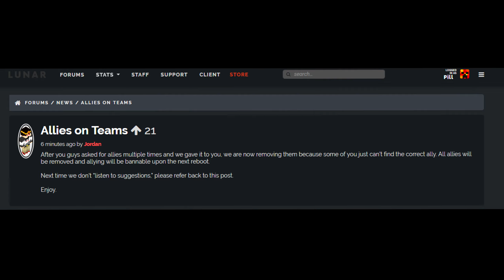Montage of Dominating Voltage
Really old montage I made of us vs. voltage the entirety of map 2. I will probably unlist this again because it's weird keeping it public when my map 2 videos are months ago and its gonna be right next to map 4 videos but I just wanted to show this.